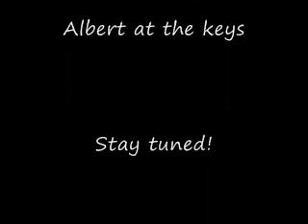The One Note Samba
Me playing "The One Note Samba" by Antonio Carlos Jobim on the piano. CD's/downloads available!! ** Sorry, sheet music not available as all arrangements are my own. My style comes from a Juilliard education & 40 years of professional playing.